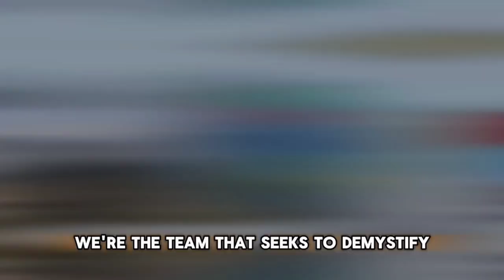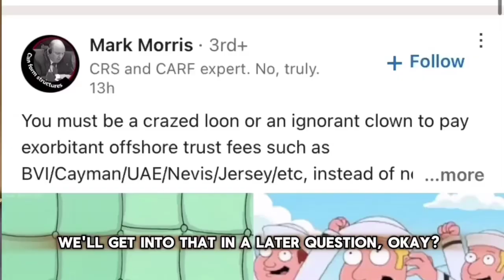[ Offshore Tax] What are the Types of Fees of a Custodial Institution?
What is the income test of a custodial institution that has nothing to do with assets held on behalf of someone else. Can custodial institution fees be paid to unrelated third parties?
The rules recognize six types of fees. This may fall under the fifth of six custody-type fees: financial advice on financial assets that may potentially be held.

TIMESTAMPS:
0:00 INTRO
1:21 Custodial earns 20% from fees
2:38 Custodians advise on held assets
3:45 outro